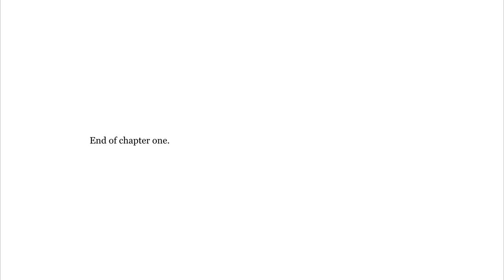Sounds of Art // Full Performance on Grand Piano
The pictures come and go, they tell the story through the music and viceversa. You listen to the whole concert, you'll go on a long journey. Not everything is improvised, but the way it's played is always influenced by so many things. In this special occasion, in a wonderful theatre in front of one hundred people who followed the invitation they had got.

The name of the concert is "Sounds Of Art" and the performance was on October, 12. 2012 at the Puccini Theatre, Merano (IT)